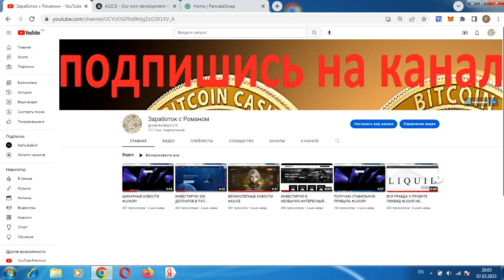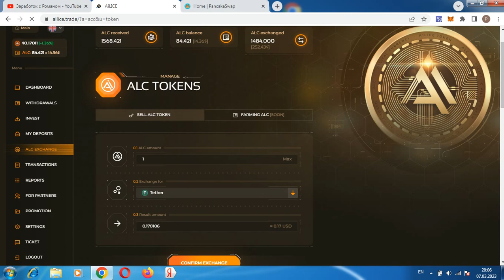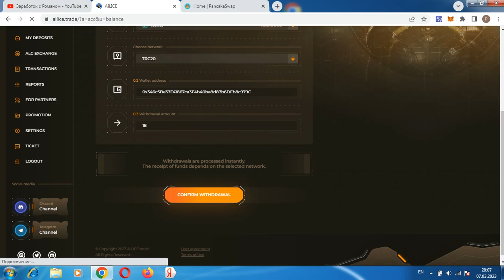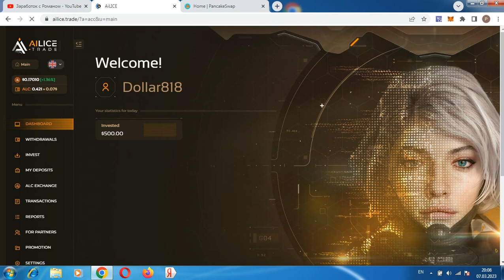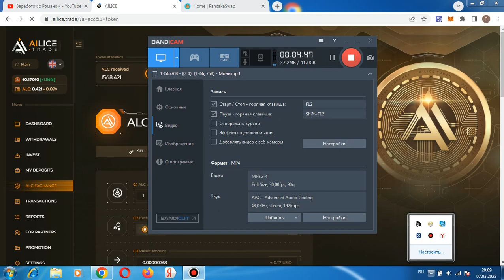ПОЛУЧАЮ ОТЛИЧНЫЙ ПРОФИТ! AILICE НЕ ПЛАТИТ!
Всем привет, с вами Роман, проект ailice.trade прекратил выплаты, не инвестировать, регистрация кошелька Payeer